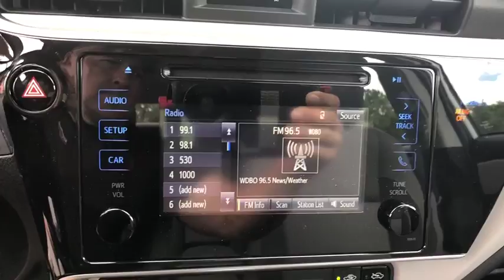2019 Toyota Corolla Longwood, Orlando, Lake Mary, Sanford, Daytona Beach, FL LKC143034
Silver New 2019 Toyota Corolla available in Longwood, Florida at Parks Toyota. Servicing the Orlando, Lake Mary, Sanford, Daytona Beach, FL area.

Parks Toyota
1701 South Woodland Boulevard